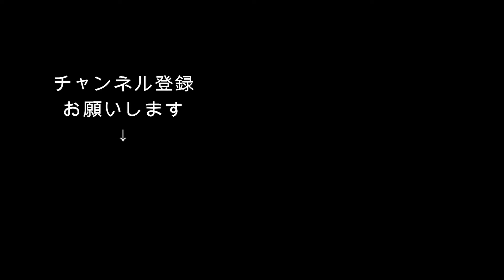松橋高校「松高DX部」誕生！！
この度宇城市の熊本県立松橋高等学校から「松高DX部」が誕生しました。
eスポーツ、ICTを活用した社会貢献を行う部活です。
副市長も参戦しています。

《熊本県立松橋高等学校》

《宇城市関連情報》

【宇城市シティプロモーション専用サイト】